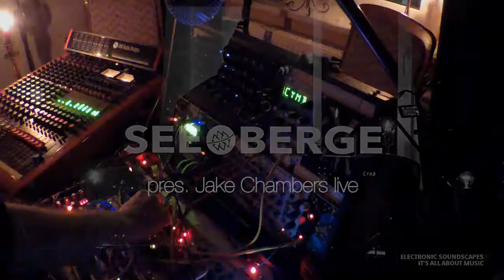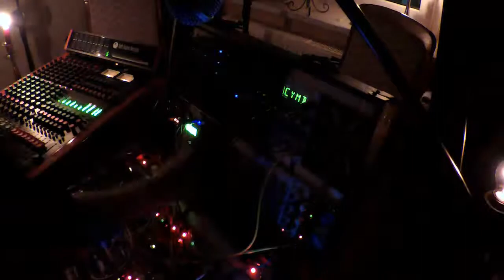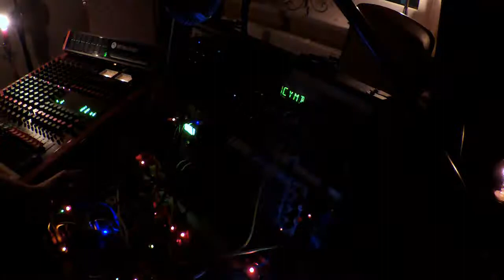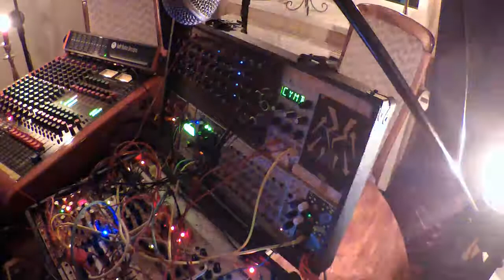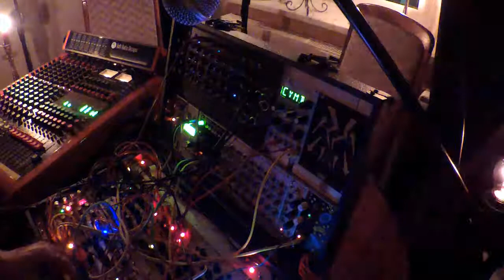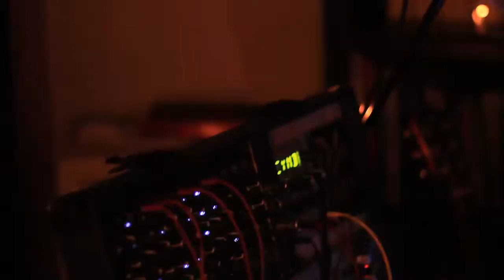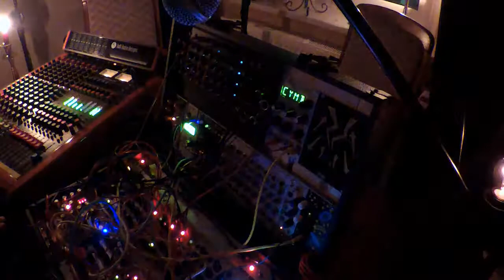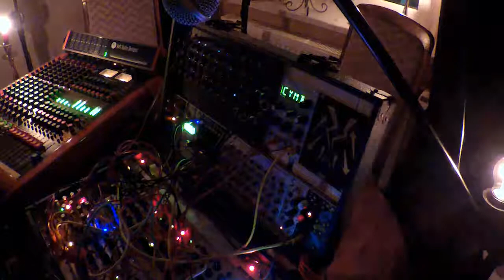Seeberge Podcast Video Episode - Jake Chambers (Live Modular Session)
Video Ausgabe unserer Podcast Reihe
DASIDA Artist Jake Chambers in einer Live Modular Performance.
Unveröffentlichtes Material im Exclusive Mix.

WAS IST SEEBERGE
electronic soundscapes :: elektronische Musiklandschaften
it's all about music
lasst uns Musik verbreiten, überall auf der Welt
Musik verbindet - verbindet euch mit uns

Podcasts in Video & Audio Form
digital Veröffentlichungen, deep & melodic beats
für eine elektronische Welt
News and Features über elektronische Musik
Ausrichter von DAS|DA